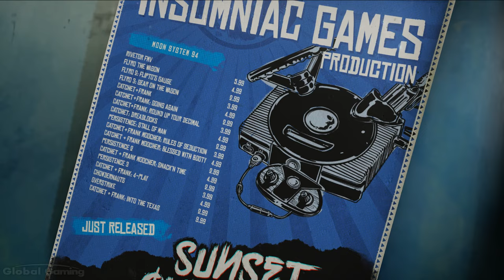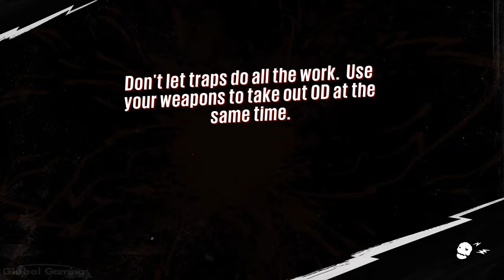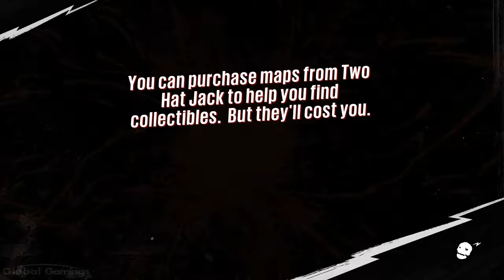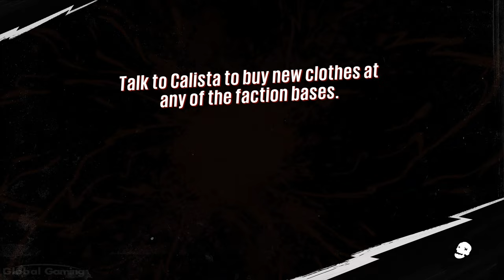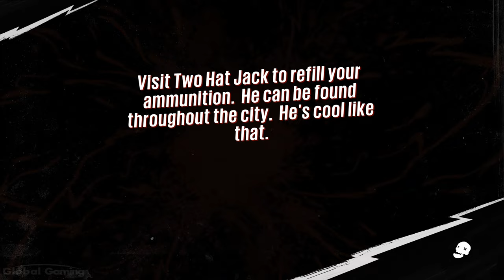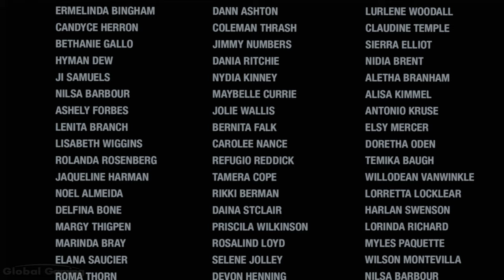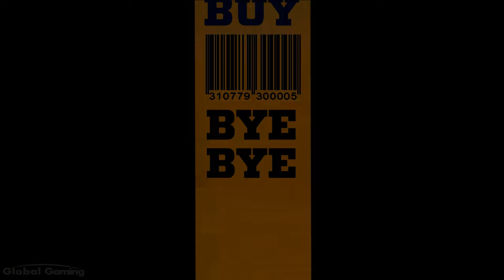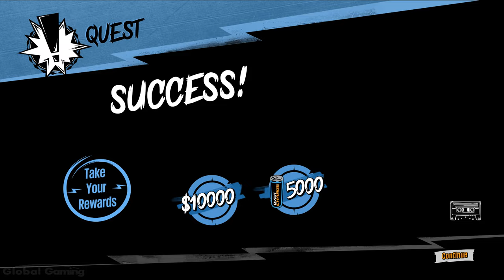Sunset Overdrive - FULL GAME walkthrough | Longplay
Sunset Overdrive is an action adventure video game developed by Insomniac Games and published by Microsoft Studios. The game is set in the fictional metropolis of Sunset City, which has been overrun by mutants after a failed energy drink launch turned its citizens into monsters.
00:00:00 Horror Night! (Main Mission)
00:13:46 One Man's Trash... (Main Mission)
00:18:07 Amp is Up (Main Mission)
00:31:55 Brewery Upgrade (Secondary Mission)
00:42:15 Breaking Booze (Secondary Mission)
00:48:00 A Way Out (Main Mission)
00:53:03 A New Friend (Main Mission)
01:05:04 Oxfords' Lost and Found (Secondary Mission)
01:10:25 Bora Bora Water (Main Mission)
01:20:55 Boo-Boo Roverdrive (Main Mission)
01:33:26 Max's Parents (Main Mission)
01:49:29 Buck National vs. the Apocalypse (Main Mission)
02:05:24 Help a Hobo (Secondary Mission)
02:13:25 Midnight Brew (Main Mission)
02:24:46 Up in the Air (Main Mission)
02:37:57 Big Brother Sam (Secondary Mission)
02:47:32 It's Me Fizzie! (Main Mission)
02:55:42 Fizzie: The Inside Story (Secondary Mission)
03:09:07 Hot Dog! (Main Mission)
03:24:36 Garage Chaos (Secondary Mission)
03:31:09 Find 4Kim (Main Mission)
03:37:32 Hepcat's Late-Night Special (Main Mission)
03:47:43 Fizzco: The Dirty Secret (Secondary Mission)
03:58:13 Bryllcream (Main Mission)
04:12:45 The Fall of Emperor Norton (Main Mission)
04:21:19 To Cure a Case of Scrabs (Secondary Mission)
04:27:35 Hepcat Upgrade (Secondary Mission)
04:35:32 To Build a Better Cat Trap (Secondary Mission)
04:40:05 The Firework Show (Secondary Mission)
04:52:24 The King's Feast (Main Mission)
05:07:59 Tastes Like Chiken (Main Mission)
05:15:32 The Warlock's Red Gaze (Secondary Mission)
05:22:32 Fizzco: The International Conspiracy (Secondary Mission)
05:28:59 Bad Medicine (Main Mission)
05:47:02 Wicked Watcher in the South (Secondary Mission)
05:53:11 Ferry to Nowhere (Main Mission)
06:02:40 Boat Upgrade (Secondary Mission)
06:12:35 The Siege of Wondertown Land (Main Mission)
06:30:16 Floating Garbage (Main Mission)
06:47:09 A Hero's Duty (Main Mission)
06:58:54 Collect Some Comics (Secondary Mission)
07:25:05 Crimson Eyes in the North (Secondary Mission)
07:31:57 Hardcore! (Secondary Mission)
07:41:33 The Most Epic Quest for EXP (Secondary Mission)
07:58:50 One Man is an Island (Secondary Mission)
08:09:30 Las Catrinas (Main Mission)
08:13:51 Awesomesmithing (Main Mission)
08:34:24 Getting the Band Back Together (Main Mission)
08:51:02 Concertpocalypse (Main Mission)
08:59:45 Take Back the Streets (Secondary Mission)
09:25:20 Theater Upgrade (Secondary Mission)
09:33:38 La Veganza (Secondary Mission)
09:38:24 It's Personal (Secondary Mission)
09:54:10 Re-Quests (Secondary Mission)
10:03:04 Fizzco: The Secret Ingredient (Secondary Mission)
10:11:23 This Ends Here (Main Mission)

10:34:00 The Mystery of Mooil Rig

11:38:02 Dawn Of The Rise Of The Fallen Machines

Developer: Insomniac Games
Publisher: Microsoft Studios
Platforms: PC, Xbox One
Release Date: 2014
Genre: Action, Adventure